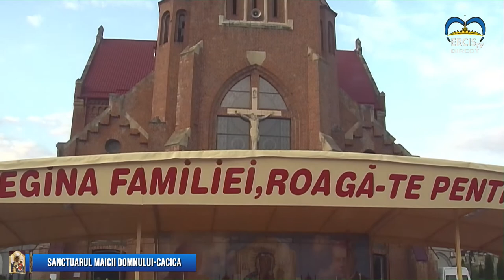Cacica - Ediție specială ERCIS Media: Interviu cu PS Iosif Păuleț, episcop de Iași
Transmisie video realizată de ERCIS Media cu ocazia hramului Sanctuarului din Cacica (14-15 august 2020)